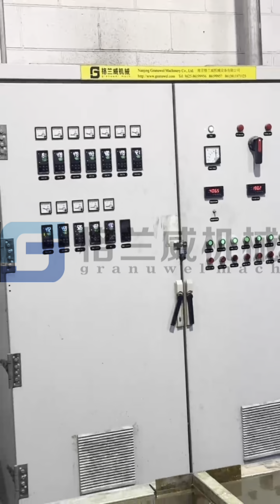Visit US customers after NPE with GTE-75B water-cooling strands pelletizing line.😁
Main motor power:132KW, L/D: 44, screw rotary speed:600
This customer has seven production lines made by our company,our twin-screw extruders and cutting lines help our customers continue to expand the market and gain more market share!!!😁😁